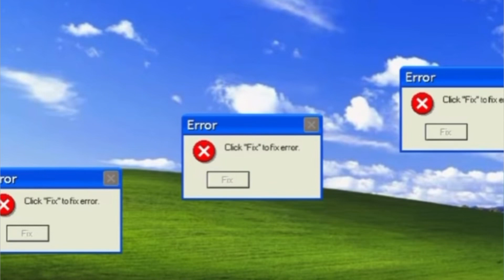COMPRINHAS PARA O APARTAMENTO